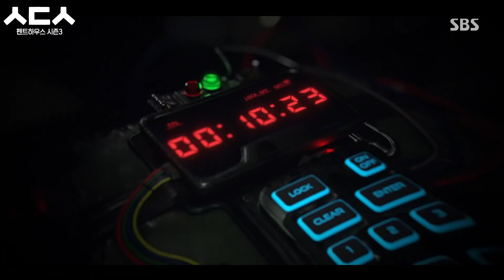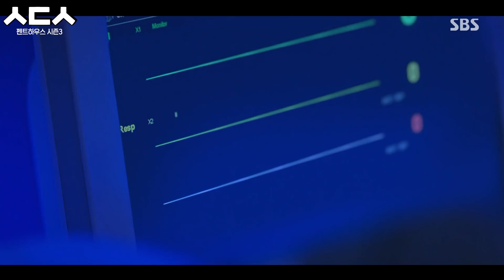[습드소] 주또죽, 주단태의 감빵 생활(인데 밖에 돌아다님...) | 펜트하우스3(Penthouse3) | SBS DRAMA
주무기=주단태 무기징역
주또죽=주단태 또 죽임

SBS 금요드라마 '펜트하우스 시즌3'
☞ 매주 금 밤 10시 본방송